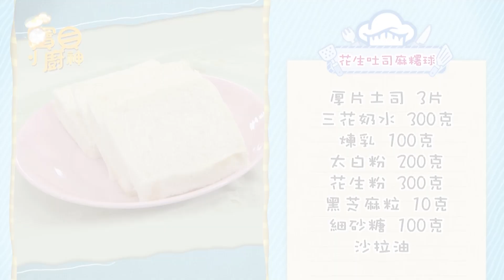防疫宅在家親子料理DIY～不只夾蛋抹果醬！2款吐司創意料理～變身麻糬、披薩好吃到流淚，當早餐點心都OK 【寶貝小廚神】花生吐司麻糬球｜總匯吐司披薩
防疫期間可在家在跟小朋友一起做的親子料理！
簡單的吐司就能變身麻糬、披薩～快一起來試試看吧！